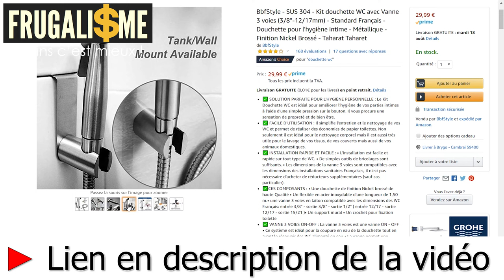⚠️ Le PAPIER TOILETTE un Désastre Écologique Frugalisme n°36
Le PAPIER TOILETTE un Désastre Écologique ► Série des 60 jours pour changer de vie n°36

▬▬▬▬▬▬▬▬▬▬▬ ℹ️INFOS ℹ️▬▬▬▬▬▬▬▬▬▬▬▬
► DESCRIPTION :
Le PAPIER TOILETTE un Désastre Écologique
15 % de la déforestation mondiale est causée par la production de papier toilette.

0:00 • Introduction et Générique
0:18 • Présentation de la série de vidéos 60 jours pour changer de vie.
2:46 • Prendre conscience de l'urgence de réduire notre dépendance a la société de consommations et aux faux besoins qu'on nous a mis dans la tête.
05:00 • Il y a des solutions simples et efficaces pour réduire ton impact sur l'environnement et trouver des alternatives viables au papier toilette qui sont plus hygiéniques.
07:39 • L'arnaque des papiers toilettes écologique
09:21 • Un autre scandale écologique : celui de l'eau gaspille dans la chasse d'eau

🚀 Pour accélérer ton parcours 🚀